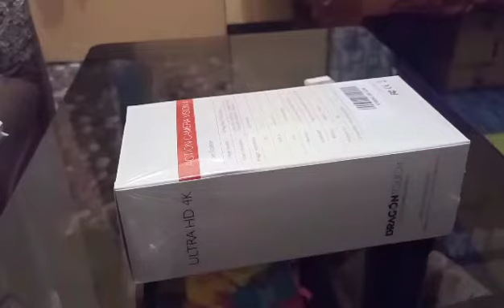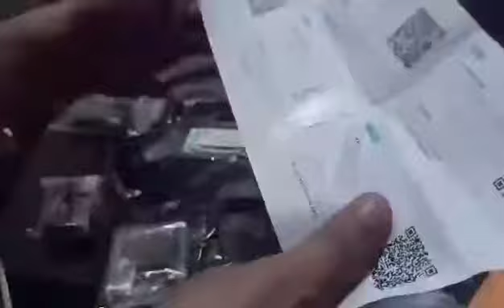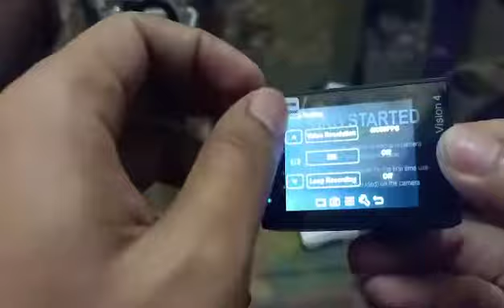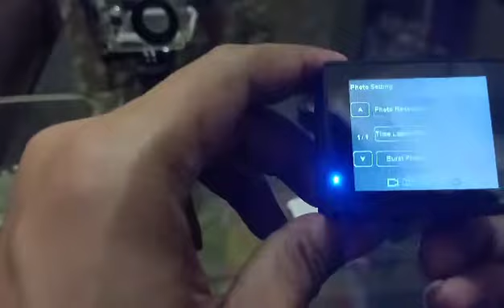Unboxing dragon touch vision 4 action cam.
Motovlog gadget